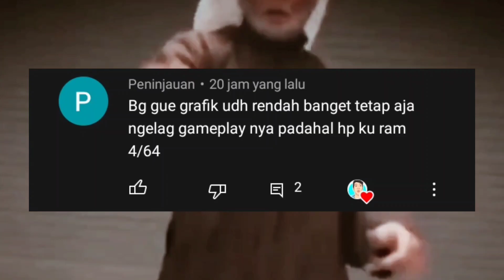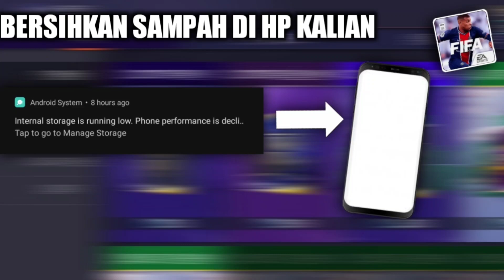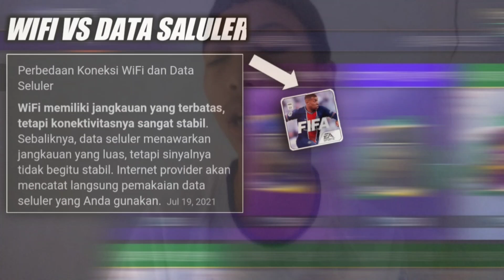PENYEBAB KALIAN LAG KETIKA MAIN FIFA MOBILE 22!! COBA GANTI INI SUPAYA LANCAR LAGI! INI PENJELSANNYA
MZ®